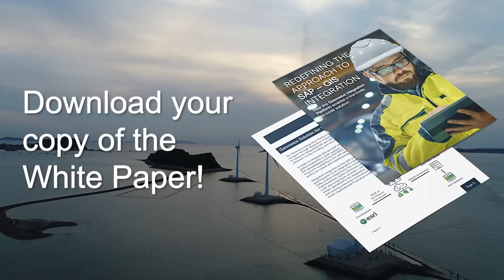An99hOrg-ctl3FeKRIRcuhIDABjk3yiiP7MwL6D_TuzXGrFnT70nNkAw2QLYhOM_clGFQWpAyThpQwwUAazAUn0.mp4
Have you read our SAP-GIS White Paper? This comprehensive document explores how the Geonexus Integration Platform facilitates robust integration between SAP and GIS using OData services and REST connections. Learn how Geonexus supports a seamless transition to the Esri Utility Network without disrupting integration, and compare its advantages over other methods. Download the white paper today to explore these insights and more.